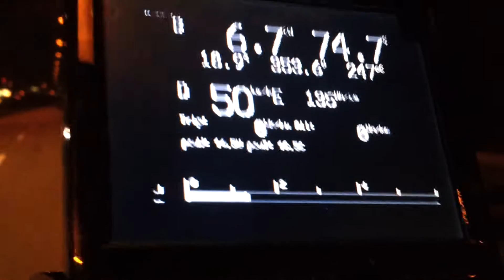Think City EV Monitor Economy bar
This is a short video showing the new economy bar on the Think EV Monitor for the Think City A306 - years 2008 to 2012.
The bar shows momentary Wh/km value and makes it easier to drive with maximum economy.